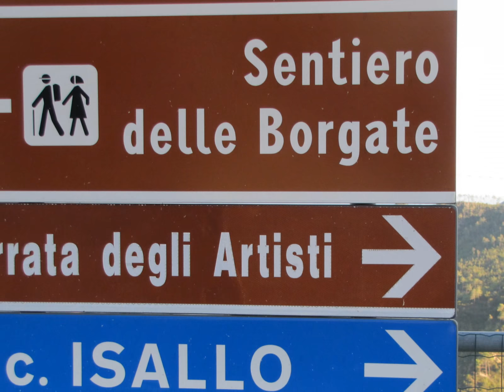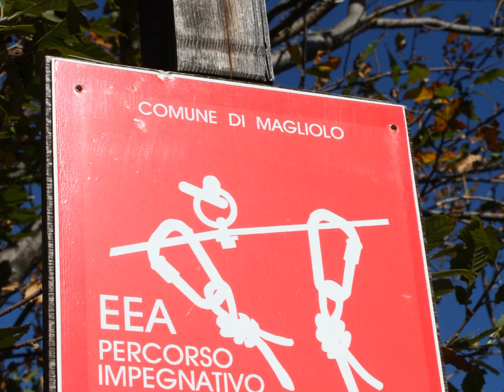CAI Burago - Ferrata degli Artisti - Bric Agnellino by Angelo Cian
CAI BURAGO - 9 Ottobre 2011
Ferrata degli Artisti - Bric Agnellino
Hanno partecipato : Angelo Cian, Elisabetta Brambilla, Bruno Cipolla, Claudio Ornaghi, Fausto Villa, Flavio Pontiggia,  Ivana Ronchi, Luciano Verderio, Marilena Carzaniga, Ombretta, Piero Minoia
Foto di Angelo Cian